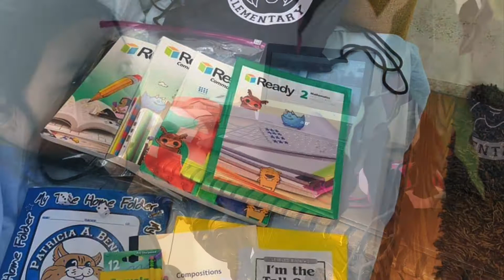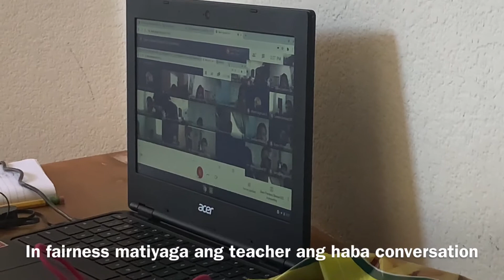DISTANCE LEARNING/Back to school distance learning